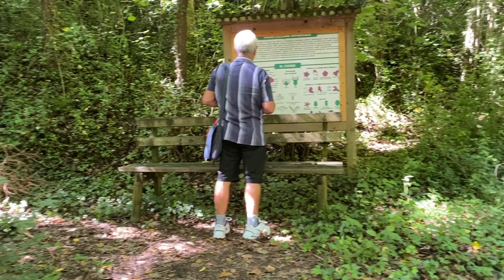Abbazia dei Frati Bianchi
Una passeggiata nel bosco per visitare l'abbazia dei Frati Bianchi, comune di Cupramontana - AN.